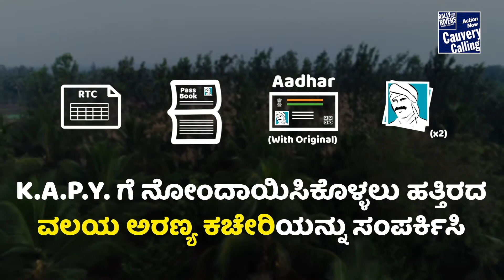I fear that thieves will steal my trees - a farmer tells Sadhguru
Music Credits -
Video Clip Credits -